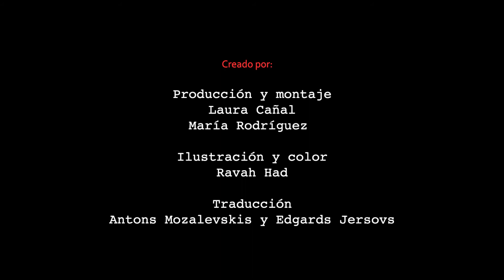Alise. RECmondo (subtitulado español) Idioma: letón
Alise forma parte del proyecto Recmondo realizado por Cultural Planet: Voces de la Infancia.
Niños de todas partes del mundo, muestran su día a día para demostrar que TODOS SOMOS IGUALES.

Entra en RECmondo.org
Advertimos que cualquier uso inapropiado del material será automáticamente denunciado.

Alise es una niña de Riga que durante sus días como directora nos mostrará como toca el violín, y como una amiga suya toca el acordeón!
También conoceremos como su hermana mayor baila ballet. Coincidió que fue el cumpleaños de su hermana y veremos como lo celebran en Letonia. Aprovechando la fiesta de cumpleaños, adoptó el papel de periodista y entrevistó a su madre, abuela y hermana.

Alise belongs to the project Recmondo, created by Cultural Planet. Children around the world show their daily life to show that we are all equal.
Go to RECmondo.org

We inform that any misuse of the material will be reported.